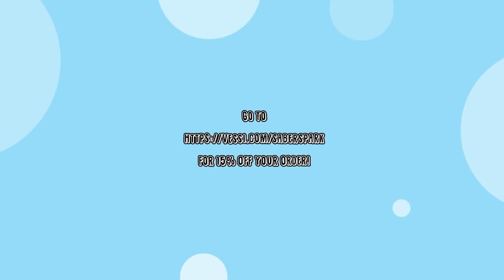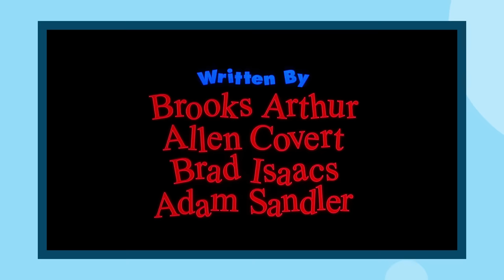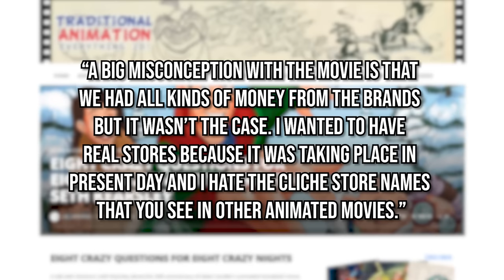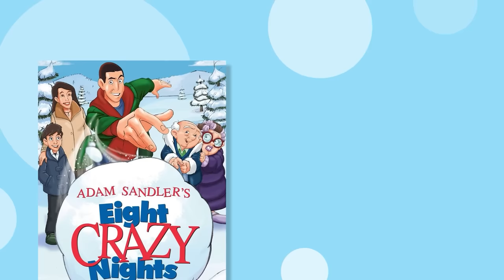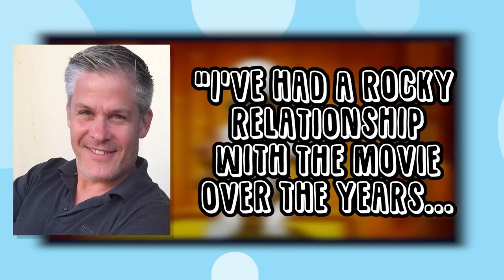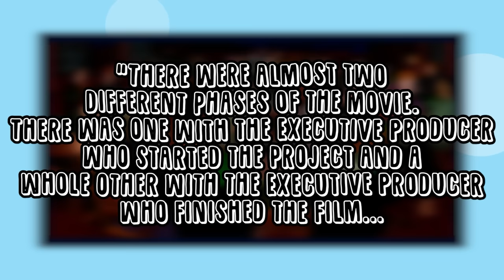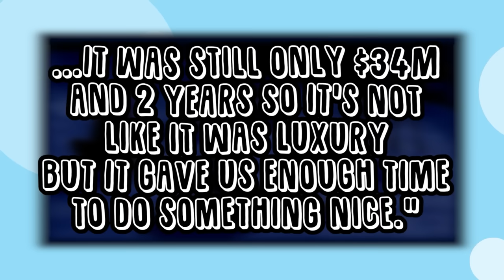Why Eight Crazy Nights is a Holiday HOT MESS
Eight Crazy Nights is one of the most controversial holiday movies I've ever seen when it comes to public opinion. Some people love it, some people hate it...why the division? What does this movie do right and what does it do wrong? Let's find out!

Video Credits
►Video Script and Research by Treceh

Video Chapters
00:00 - 1:46 Intro
1:47 - 3:23 Sponsor
3:24 - 20:40 What's The Movie About?
20:41 - 21:15 Merch Drop
21:16 - 32:46 Overall Thoughts
32:46 - 34:01 Outro
34:02 - 34:21 Channel Supporters/End Card